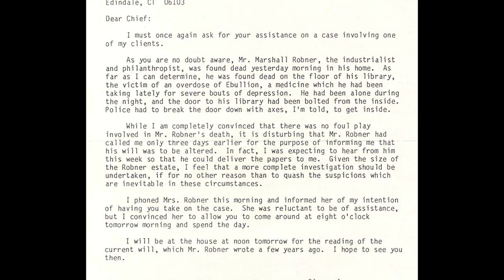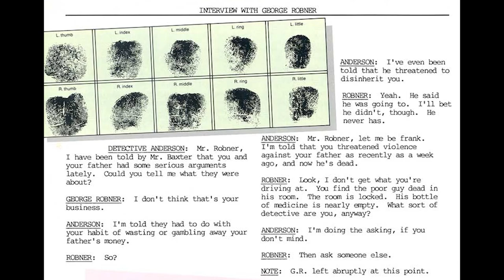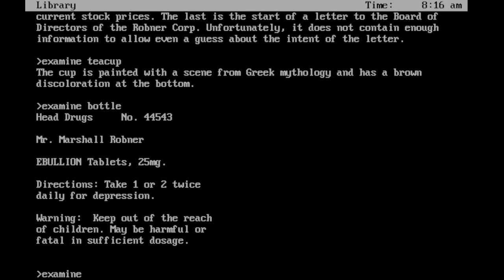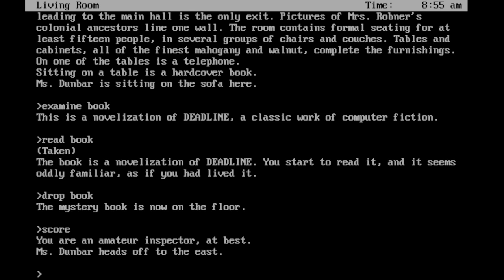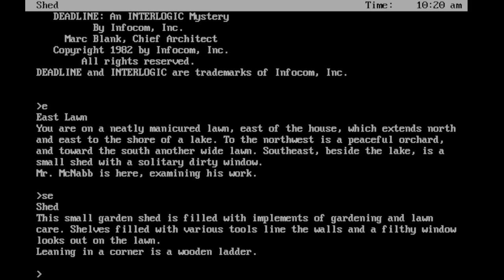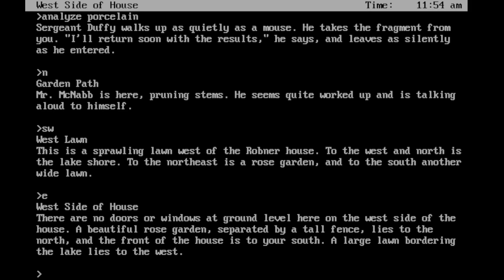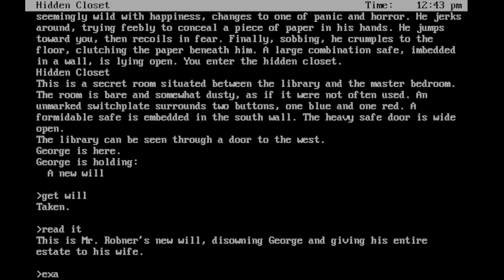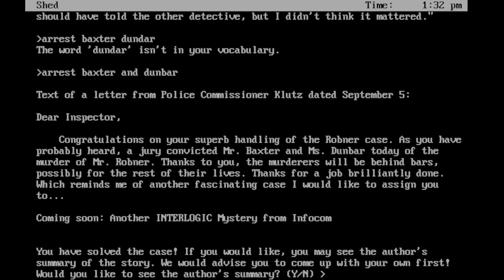Deadline: Infocom's First Detective Interactive Fiction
check out the sidebar on the right; also includes various ports to other engines

Timecodes:
00:00 - Introduction
00:51 - Feelies
14:45 - Playthrough
1:13:12 - Thanks to channel members

Michael Coorlim is a science fiction author and game developer.

If you're interested in supporting my creative output and want access to early releases and the like, consider becoming a channel member: